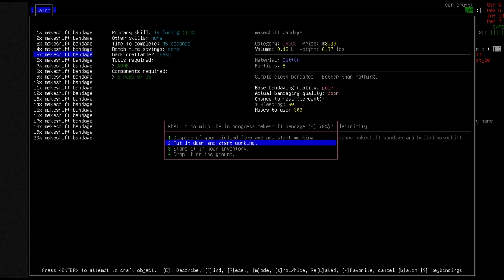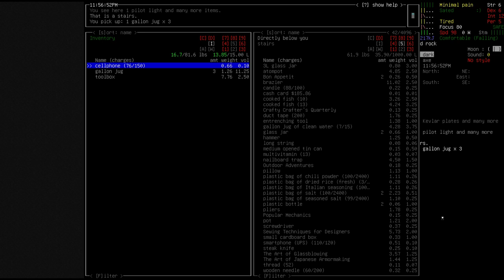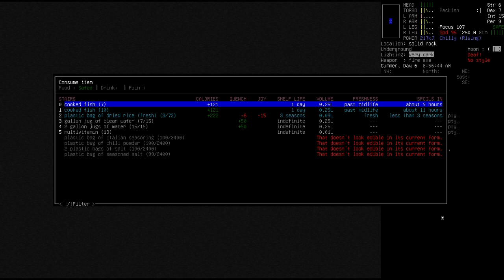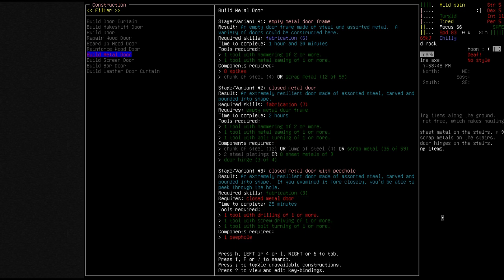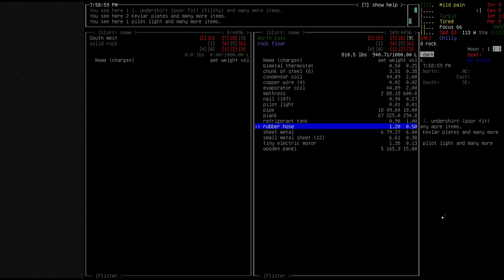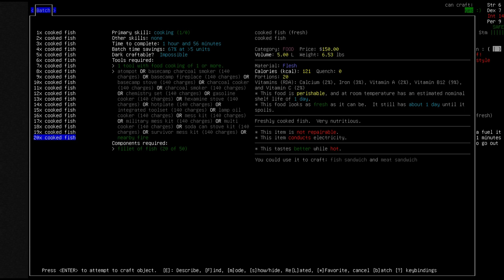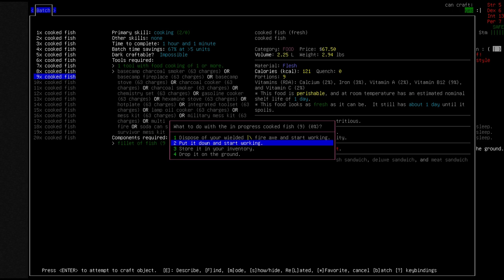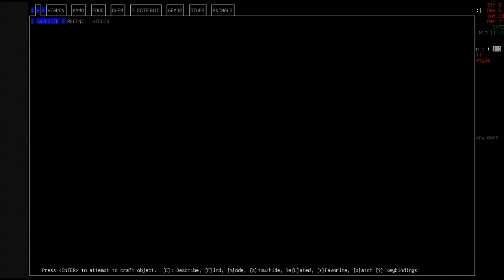Cataclysm (S13): Episode 5